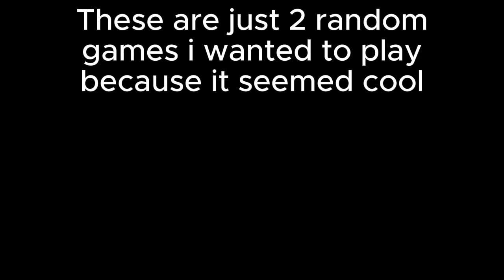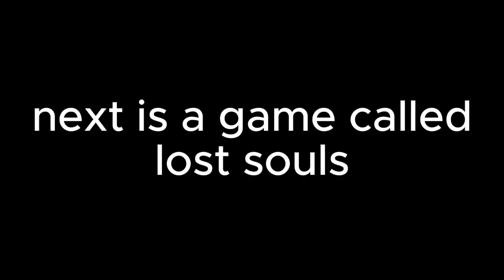MID OUT OF TEN GAMES!!!11 (Random games #1)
I do stuff for fun
this is the game if you want to check it out